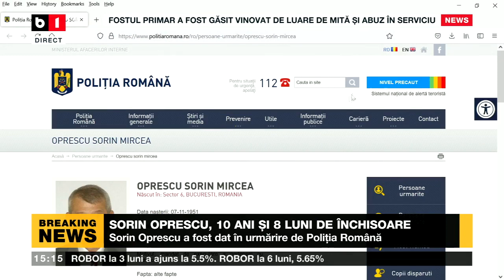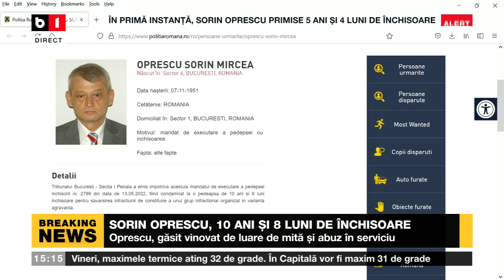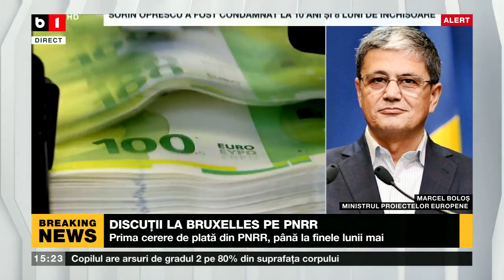ȘTIRI B1 ORA 15.00 CU IRINA PETRARU - ANGAJAȚI AI AMBASADEI ROMÂNIEI, EXPULZAȚI DIN RUSIA_Știri B1